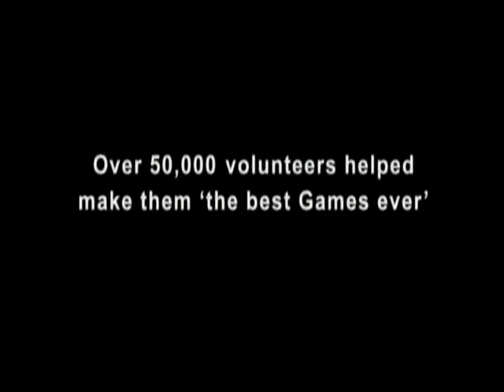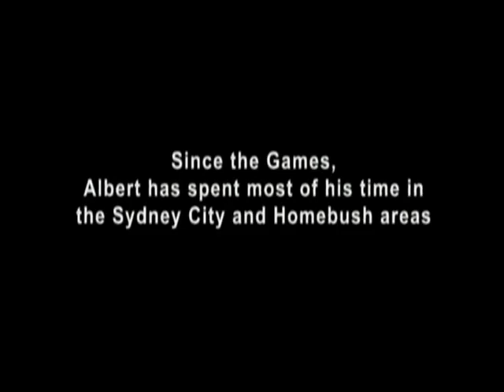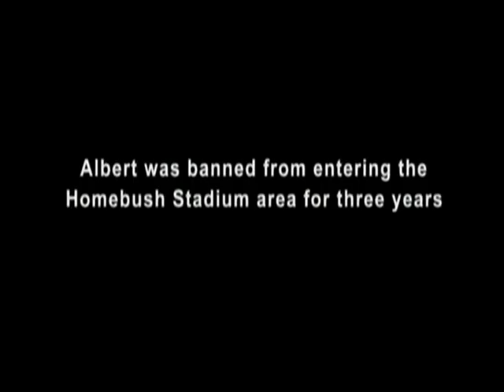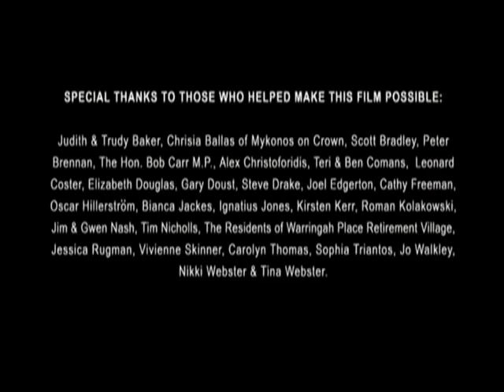Call Me Al - A Volunteer's Story Pt1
A short film about a Sydney Olympic Volunteer who just can't let go of the glory days.

Written & Directed by Antonio Oreña-Barlin
Produced by Katrina Douglas
Cast: Linal Haft, Buster Skeggs, Sam Haft & Cathy Freeman